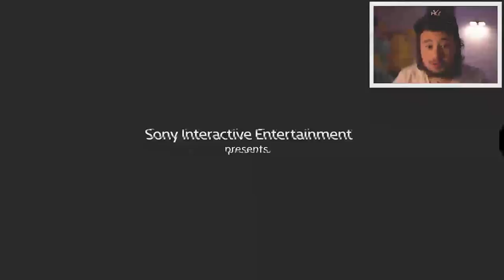im addicted to this game.. | Spider-Man Remastered #4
this is episode one of the new spider-man remastered 2018 walkthrough and lets play. The graphics and gameplay is astonishing. we are going to finish the full game.